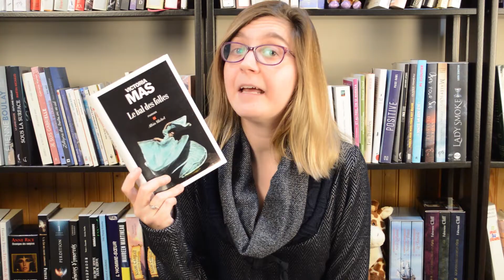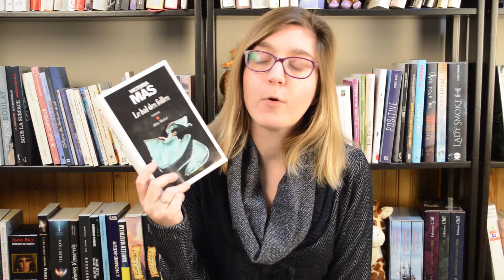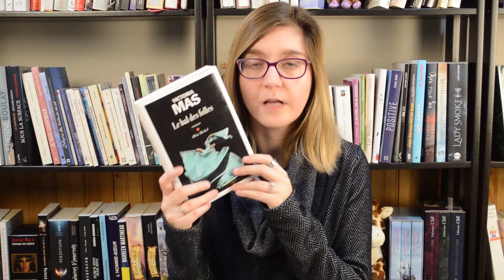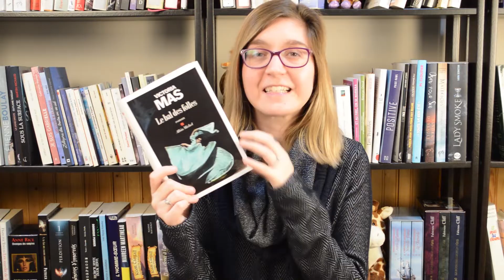LE BAL DES FOLLES de Victoria Mas